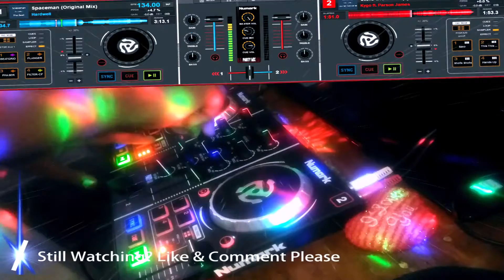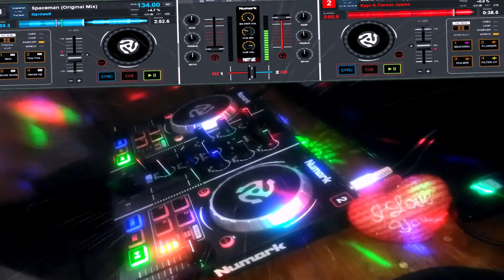EDM Hits ft. Martin Garrix-Hardwell-Showtek-Kygo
Here trying to put some EDM hits together.
Lots of Mistake though.
Your comments will help me to do better nexttime.

Tracklist:

1. Martin Garrix & Bebe Rexha - In The Name Of Love
2. Hardwell - Spaceman
3. Showtek - We like to Party (Radio Edit)
4. Bingo Players - Rattle
5. Kygo ft. Parson James - Stole the show

Equipments I Use:

1. Numark Partytmix
2. Laptop worth 450 US Dollar
3. Asus Zenfone 2 Laser
4. Virtual DJ LE
5. Motorola Pulse Max

Other Equipments Best For Purposes

1. Numark Studio Speakers
2. JBL Go

I put a lot time to make this shits. I try to help promoting them and their awesome tracks. I do not intend to steal. If you don't want to see any of the content on my channel, send me a personal e-mail or a private YouTube message, I'll delete the video immediately...

Stay attached with me